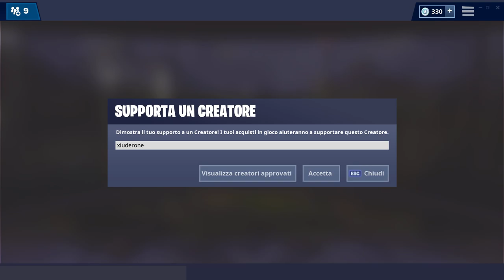HO SBLOCCATO LA FASE 5 DI IBRIDO! COLORE GRIGIO! (fortnite stagione 8)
E finalmente arriviamo alla FASE 5 DI IBRIDO! BELLO IL GRIGIO anche se PREFERISCO IL VERDE!

BENVENUTO!

➜ Motherboard: MSI Z97M GAMING
➜ GPU: NVIDIA GeForce GTX 970
➜ Cuffie: TRUST GXT 393 MAGNA
➜ Mouse: TRUST GXT 188 LABAN
➜ Tappetino: OMEN Mouse PAD 300
➜ Tastiera: TRUST GXT 890 CADA
➜ Microfono: TRUST GXT 252+ EMITA PLUS
➜ Sedia: AROZZI Torretta Orange
➜ Desk: AROZZI Arena-Green
➜ Webcam: Microsoft Lifecam Studio
➜ Handcam: Microsoft Lifecam HD-3000
➜ Monitor(2x): MSI OptixG24C LED Gaming Monitor 24''

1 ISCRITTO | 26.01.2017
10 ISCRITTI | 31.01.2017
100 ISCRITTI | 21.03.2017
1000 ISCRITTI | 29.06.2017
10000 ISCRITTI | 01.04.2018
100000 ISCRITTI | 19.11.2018